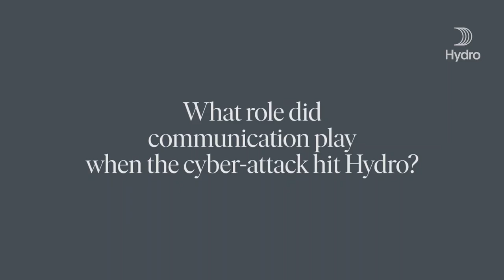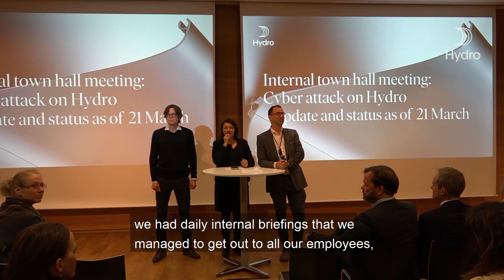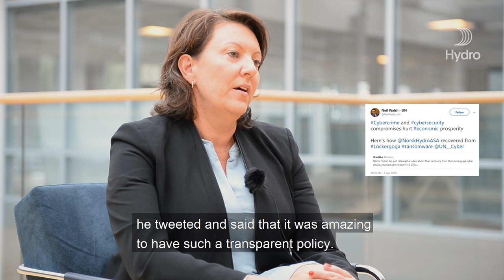Why Hydro chose to be transparent during cyber-attack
Hydro was the target of an extensive cyber-attack on March 19, 2019, disrupting operations in several of the company's business areas. Hydro has won praise for openness in dealing with the attack.

We are a global supplier of infinite aluminium with activities throughout the value chain, from bauxite to finished aluminium products.